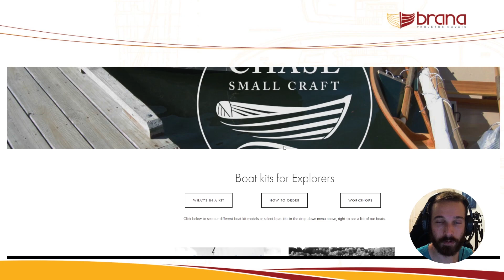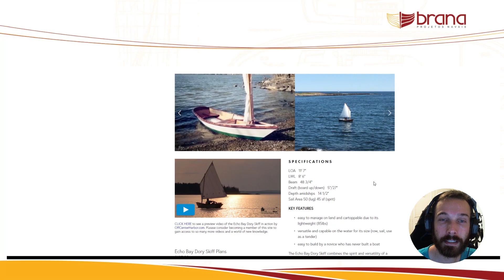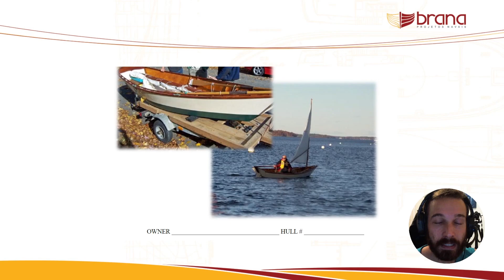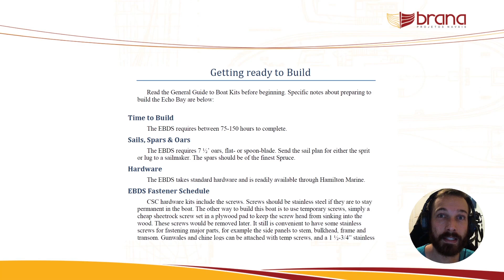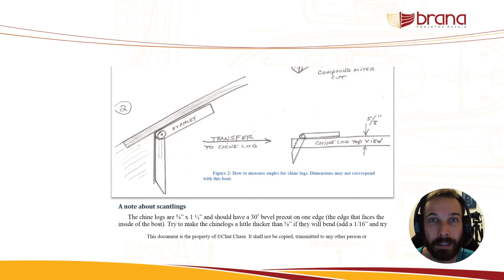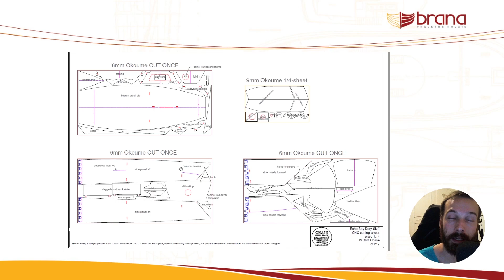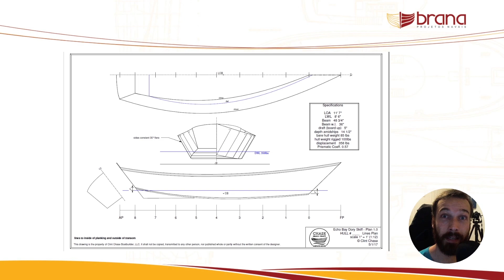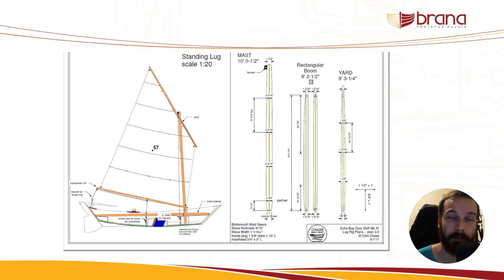Análise Completa do EBDS | Conhecendo Projetos - EBDS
Nesse vídeo você verá a análise completa do projeto do Echo Bay Dory Skiff. Veremos desde o plano de linhas até o plano de montagem e também uma palhinha de como fica o barco montado.